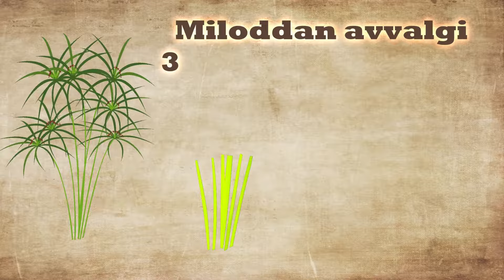Tarbiya 7-dars. Kitob donishmand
1-4-sinflar uchun Tarbiya fani doirasida tayyorlangan animatsion videodarslarning 7-mavzusi - Kitob donishmand.